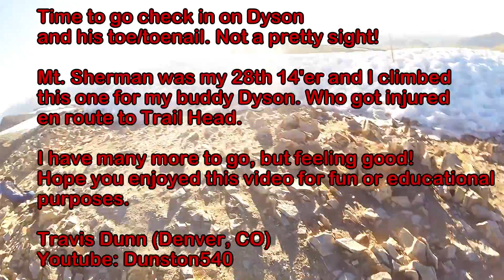Mt. Sherman 14,036 ft. ~ Colorado 14'er on June, 26, 2016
GoPro video I took of the Sheridan-Sherman Saddle Sunrise over Gemini Peak. Also took some video from the Summit. The sun was not easy to film with so I apologize in advance. Still good stuff!